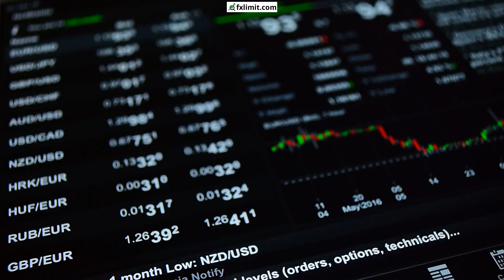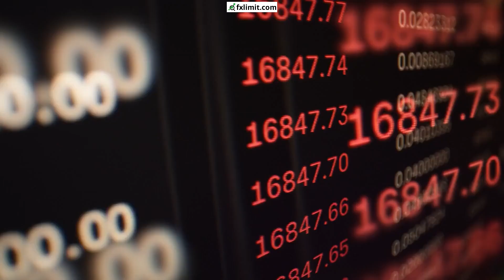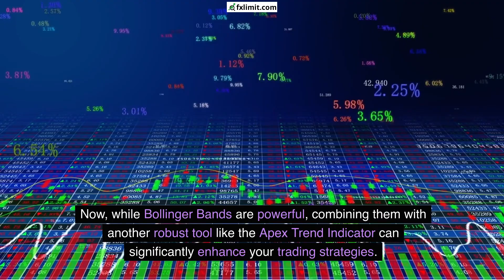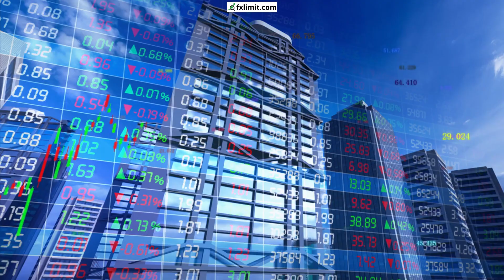Best Bollinger Band Techniques for Forex Trading